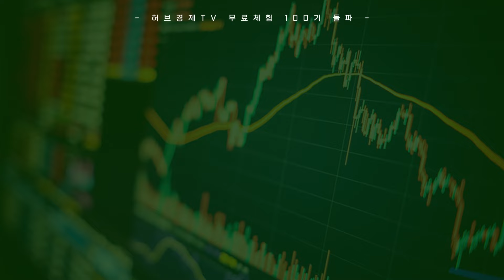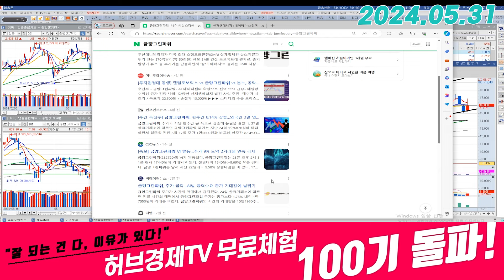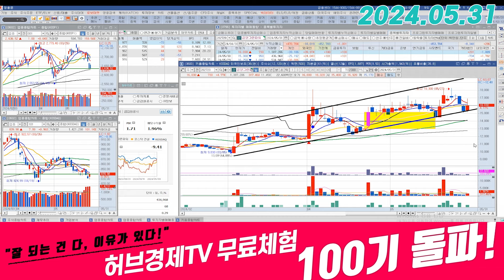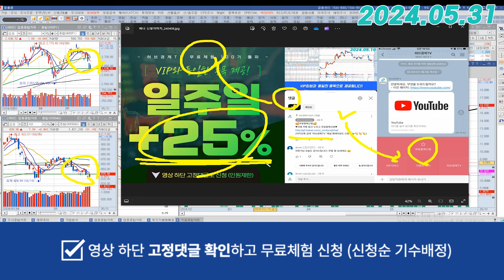금양그린파워 (282720) - 11차 전기본에서 나온 호재